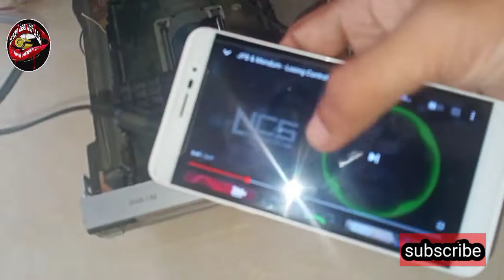पुरानी डीवीडी प्लेयर से घर पर बनाएं फ्री में एंपलीफायर।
डीवीडी प्लेयर के ऑडियो आईसी 4440 में तीन बायर पीछे की ओर जाती है यह बायर ऑडियो वीडियो और ग्राउंड की होती हैं जिनका उपयोग टीवी और अदर  डिवाइस को लीड से जोड़ने के लिए किया जाता है इन्हीं 4440 आईसी पर जुड़ी बायर पर ईयर फोन की लेफ्ट और राइट बायर को जोड़ा जाता है और ग्राउंड को ब्लैक या वाइट बायर पर ही जोड़ा जाता है लेफ्ट और राइट को कहीं भी जोड़ सकते हैं।